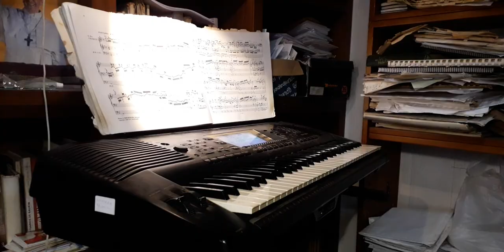FANTASIA Y FUGA DE J.S. BACH